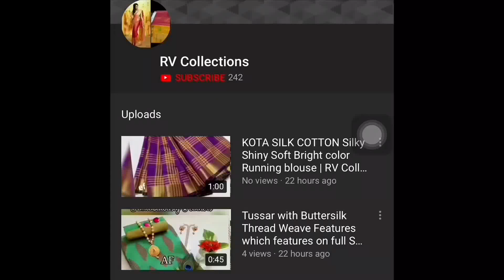Handloom Cotton Sarees | RV Collections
Handloom Cotton Saree  with foil print n Printed silk blouse
Dsnged by B.S.M

🔲◾🔲◾🔲◾🔲◾🔲◾N

Jamdani Sarees,
bridal sarees,
kuppadam sarees,
uppada sarees,
chiffon sarees,
chettinad sarees,
Wedding sarees,
Party wear sarees,
Banarasi sarees,
Bangalore silk sarees,
Linen Sarees,
Ikkat sarees,
Two tone sarees,
Hadloom sarees,
Organza sarees,
Organsa sarees,
half sarees,
Rayon Kurtis,
Bandhani Sarees,
saris,
Daily wear sarees,
Blouse designs,
Bridal sarees,
Marriage collections,
latest sarees,
lehanga designs
gotapatti sarees
organza sarees
sarees
rv collections Sarees
sana silk